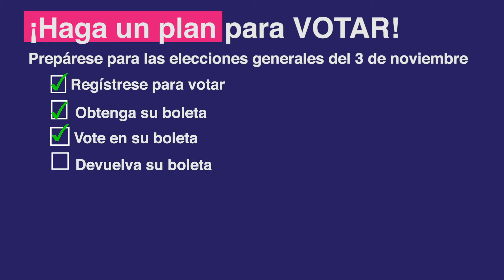¡Haga un plan para votar!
Prepárese para las elecciones generales del 3 de noviembre.

Regístrese para votar.
Regístrese para votar. La fecha límite de registro del votante es el 13 de octubre de 2020. Si se mudó, asegúrese que su registro esté actualizado.

Obtenga su boleta.
Obtenga su boleta. Las boletas serán enviadas por correo al siguiente día. Si no recibe su boleta a más tardar el 22 de octubre, actúe llamando a la Oficina de Elecciones.

Vote en su boleta.
 Vote en su boleta.  Recuerde firmar su boleta en el sobre de devolución.

Devuelva su boleta.

Devuelva su boleta: Puede devolver su boleta en un sitio oficial de entrega de boletas antes de las 8:00 p.m. el 3 de noviembre de 2020. También puede devolver su boleta por correo. ¡No necesita sello! Pero envíe su boleta antes del martes, 27 de octubre.

¡Tenga VOZ y haga una diferencia!
¡Tenga VOZ y haga una diferencia! Inscríbase en Track Your Ballot para obtener una calcomanía virtual que dice “Yo Voté.”

Para más información, incluyendo cómo inscribirse en Track Your Ballot, visite mcelections.org.